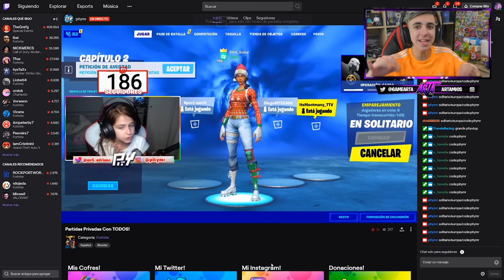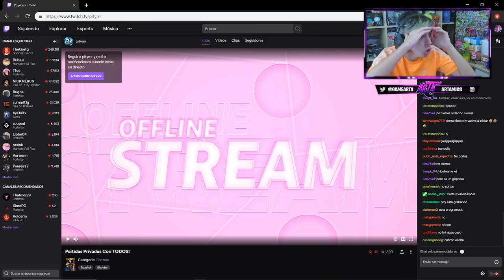Hago STREAM SNIPING al CLAN de CHICAS de TIK TOK en Fortnite🤣(SE CABREA)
🔥Resumen del video:
                                              📌📍METAS📍📌